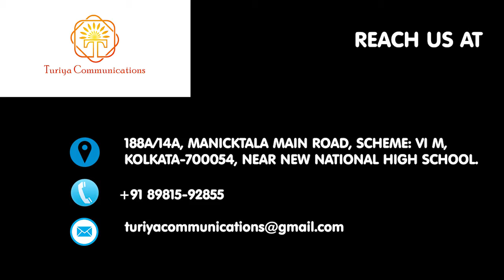We are Turiya Communications.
We are a communications agency with an unconventional innovation lab, run by smart brand builders and out-of-the-box storytellers. Our passion lies in simplifying communication with next-generation techniques and strategies to foster the growth of our clients.

Our areas of excellence include branding, media strategy and planning, public relations, social media measurement, media and marketing operations management, market research, analysis of emerging trends and key issues, event management, dashboard creation, report generation and presentation, among others.
Watch our Turiya Talks show -
We also launched a channel "TuriyaTalks' where we connect with eminent personalities from different professions and share knowledge and wisdom.